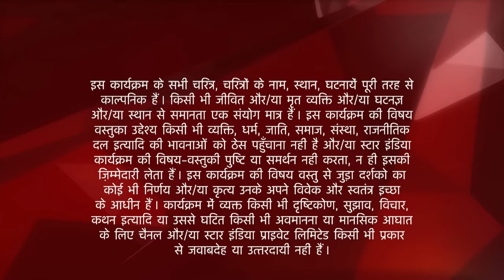Ek Hazaaron Mein Meri Behna Hai | Maanvi ko lag raha hai injection se darr!